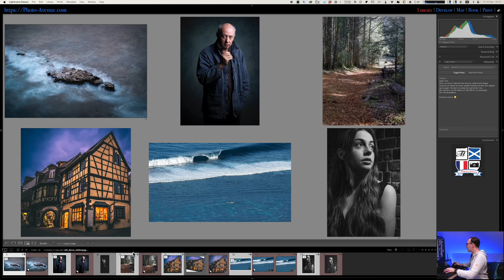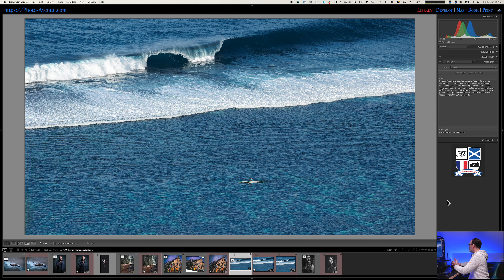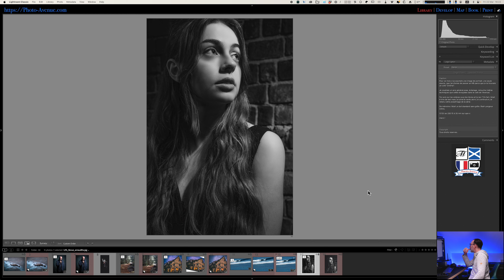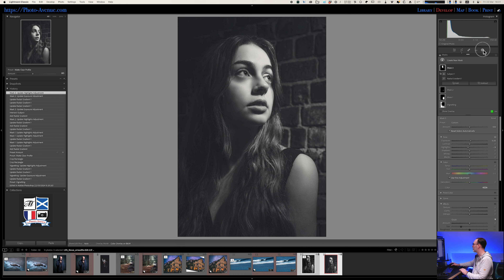La Revue Photo de Février 2024 (3/3)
Voici la Revue d'une Photo de la Photo Avenue.